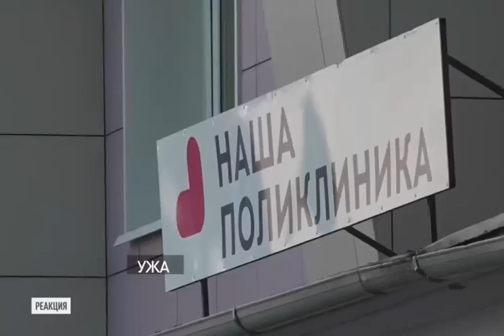В подмосковную больницу набрали врачей из Средней Азии